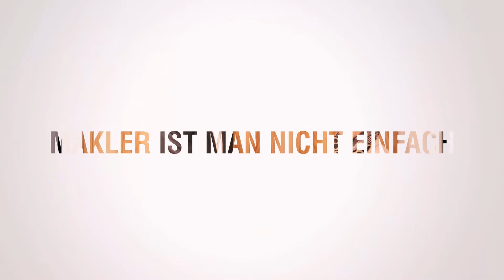Self-Promotion Video von REMAX Immobilienmakler Reto Friedrich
Wohneigentum ist eine Herzensangelegenheit  - wir bringen die richtigen Menschen zusammen.

REMAX ist regional, national & international - seit über 40 Jahren in über 60 Ländern, über 7'000 Büros und mit mehr als 120'000 professionellen und selbständigen Maklern vertreten. Niemand vermittelt weltweit und in der Schweiz mehr Immobilien als REMAX. In der Schweiz gibt es über 80 REMAX Büros in denen mehr als 250 REMAX Makler arbeiten.

REMAX der führende Immobilienvermittler in der Schweiz.
Jetzt ihr Traumhaus finden mit REMAX Switzerland